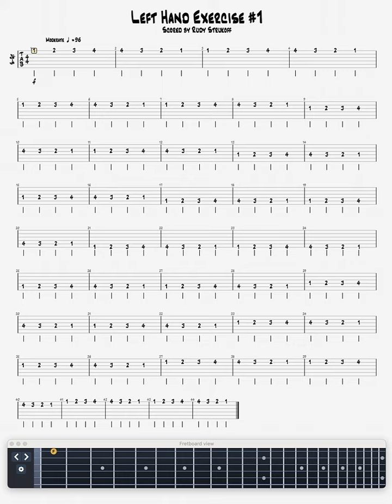LeftHand Ex 1 Tablature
Play along with this moving tablature music sheet to refine your timing and fingering skills.